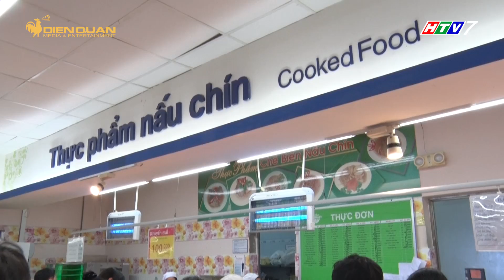Cơm nhà là số 1 với thực phẩm Co.opmart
Từ ngày 21-28/06, trong chương trình Cơm nhà là số 1, quý khán giả có thể chọn mua rất nhiều mặt hàng thực phẩm tươi sống và nấu chín được giảm giá 15% như: ếch nguyên con, cá lóc và thịt cốt lết ram.